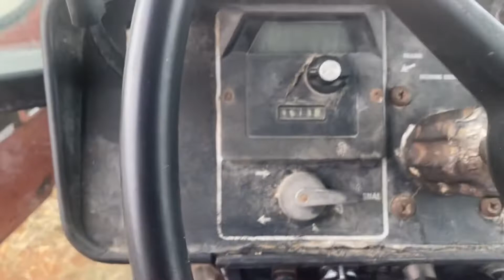Cold start before the cold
Not cold today 50 degrees but tomorrow is supposed to snow so I thought I would see if the new to me tractor would start.